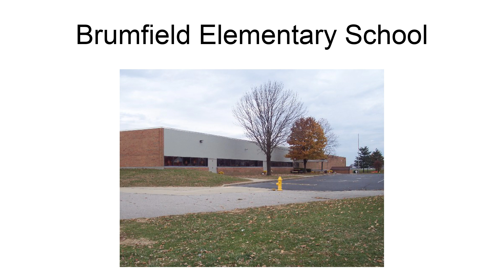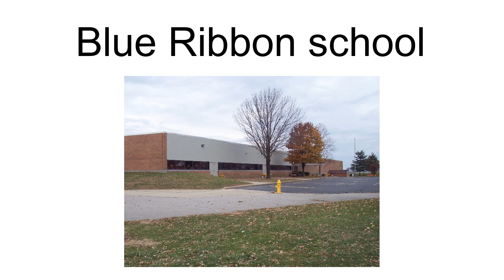Brumfield Elementary School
Princeton Community Primary School is an elementary school located near Princeton Community High School in Princeton, Indiana, USA and is part of the North Gibson School Corporation.  The school was opened in 1976 and the current principal is James Abbey. PCPS is a double Blue Ribbon school.